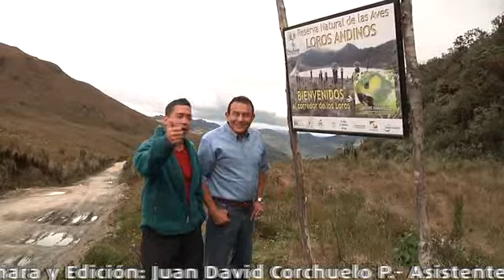CUCUANA 1 FINAL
Edicion nfinal del programa Cucuana 1 al aire Agosto 28